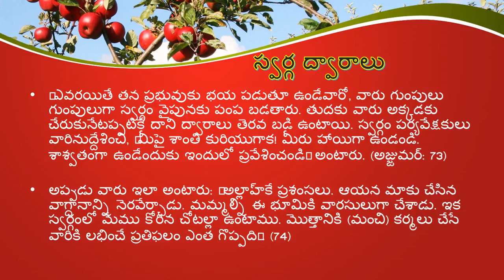స్వర్గం - స్వర్గ వాసులు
తెలుగు